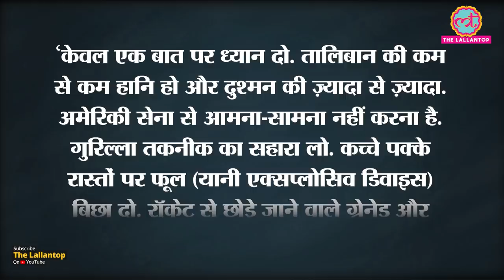Afghanistan के संभावित President Mulla Baradar को जानिए, जिसने Omar के साथ Taliban की नींव रखी थी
Mullah Abdul Ghani Baradar Akhund, born in 1968 was nicknamed ‘Baradar’ by the founder of Taliban, Mulla Omar. When Mulla Omar took over Afghanistan in 1996 with the help of Taliban Forces, Mulla Baradar was right by his ride. With time he evolved in most dependable commander of Taliban and took reins of Taliban after Mulla Omar’s Death.  One of the key people behind drawing up agreements with America in Doha, Qatar, Mulla Baradar is rumored to be the next president of Afghanistan.